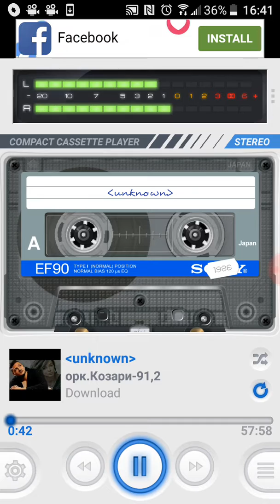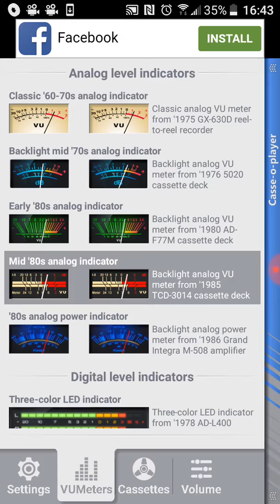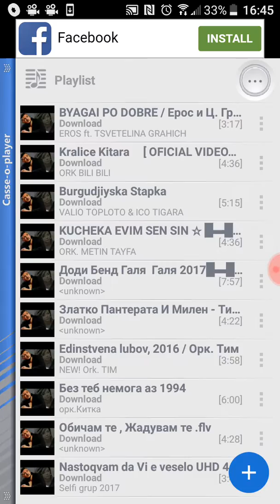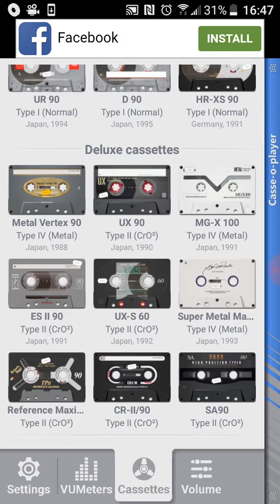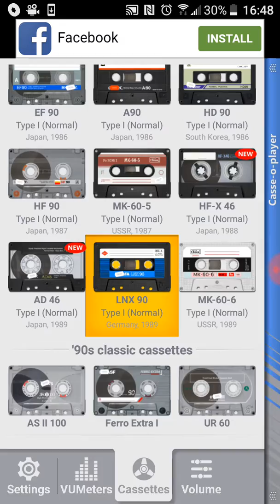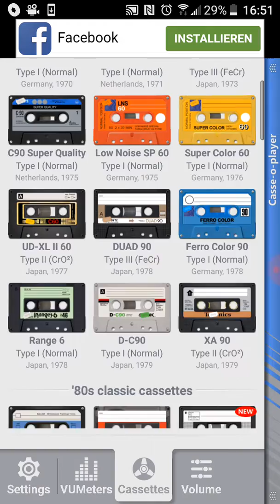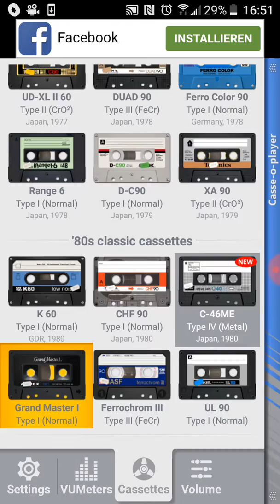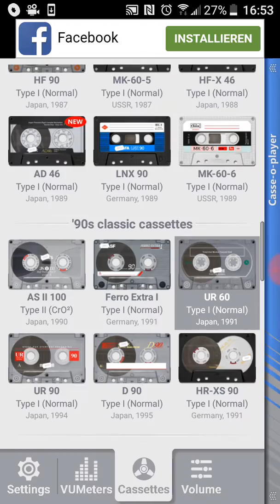Орк козари на живо 1991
Специални благодарности на Dj shako